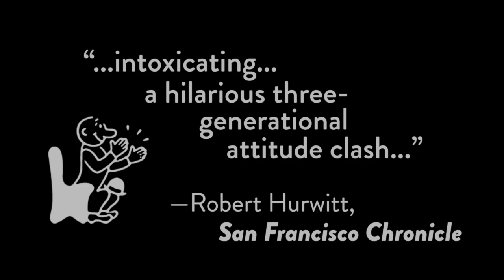RAPTURE, BLISTER, BURN at Aurora Theatre Company: Trailer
RAPTURE, BLISTER, BURN
By Gina Gionfriddo
Directed by Desdemona Chiang
Bay Area Premiere

Now extended to October 5th!

Can any one woman really have it all? After grad school, Gwen built a family, Catherine a career. Twenty years later, each thinks the other chose a better life! Feminism takes a sharp look at itself in this sharp new comedy from Gina Gionfriddo.

TUE @ 7pm
WED- SAT @ 8pm

Tickets from $32 - $60

35 & Under, Full Time Student, and Military discount tickets available.

Featuring:
LILLIAN BOGOVICH
NICOLE JAVIER
GABRIEL MARIN*
REBECCA SCHWEITZER*
MARILEE TALKINGTON*

Design:
BRENDAN AANES sound
HEATHER BASARAB lights
KATE BOYD sets
ASHLEY ROGERS costumes

* Member, Actors Equity Association